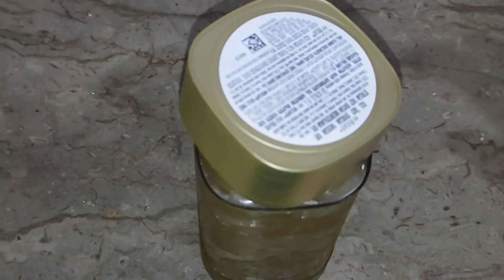Mango Jam Recipe by SeemeAnsari | Easy and Quick Recipe | Summer Special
village handi roti
No Chemical No Food Color
mango jam recipe
easy recipe
Asmar
mangoes
mango recipe
how to make
 mango
raw mango jam recipe
homemade mango jam
how to make mango jam
raw mango jam
homemade mango jam recipe
 jam
mango jam homemade
 jam recipe
how to make jam
fruit jam
Homemade mangi jam Recipe
 homemade jam Recipe
 jam Recipe
Breakfast Recipe
Breakfast
Recipe
 easy Recipe
 Recipe
Cooking Recipe
food Recipe
 easy Breakfast
ijaz Ansari food secrets
 easy Recipes
 quick and easy recipe
 quick and easy Breakfast Recipe